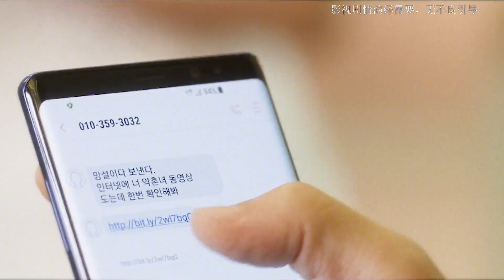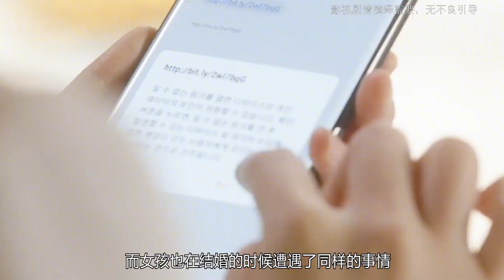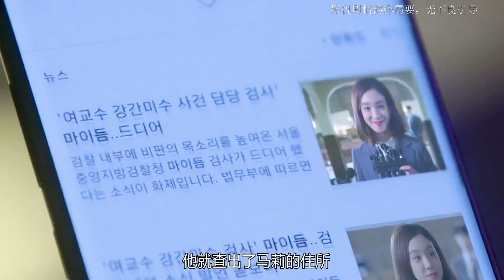女孩即將新婚，未婚夫卻收到她和前男友的視頻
霸道總裁,灰姑娘,劇情,霸總,戀愛,逆襲,韓劇推薦,電視劇